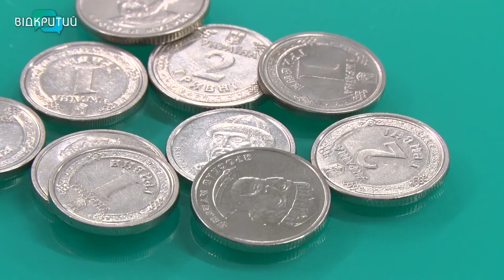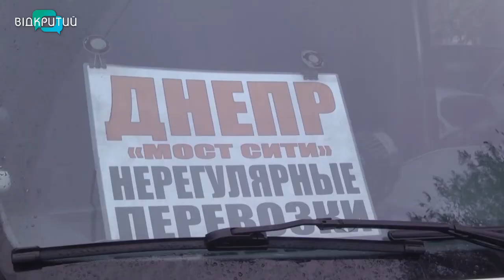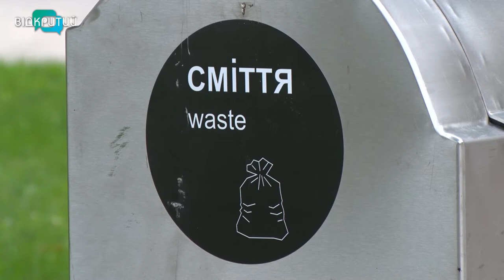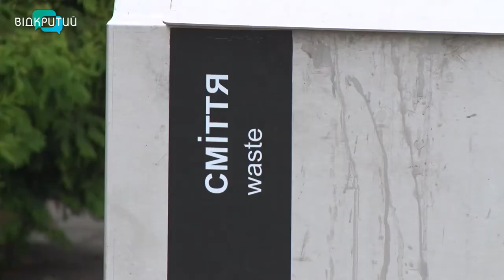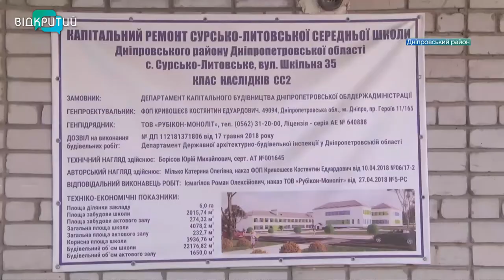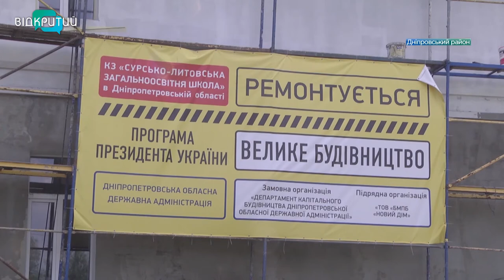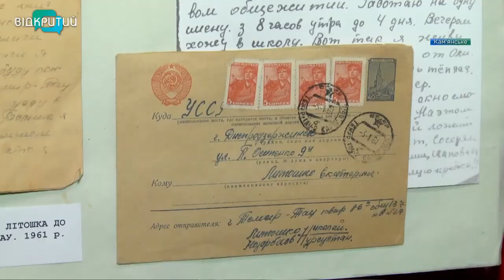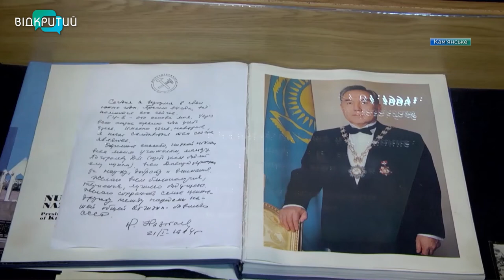Новини OPEN NEWS від 8 липня 2021 року 20:15